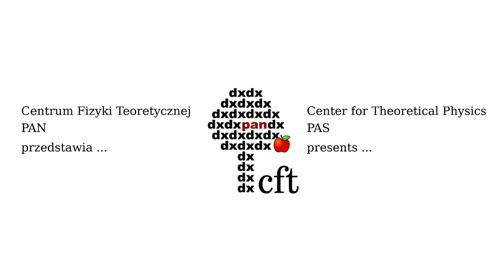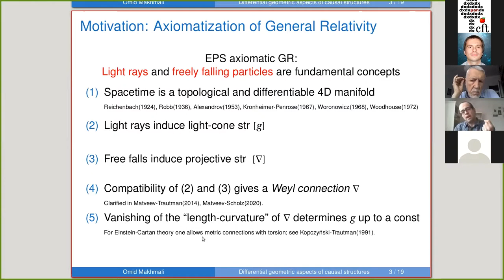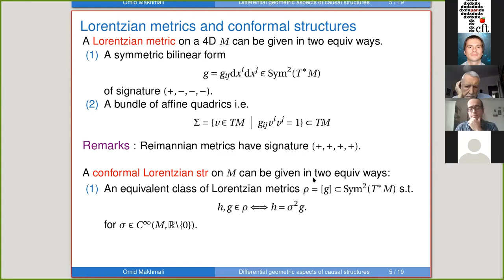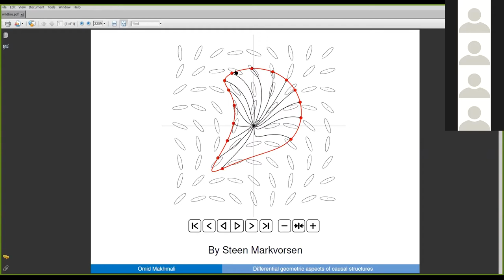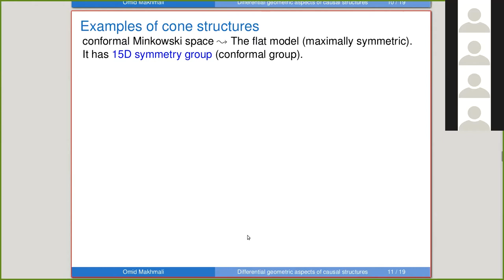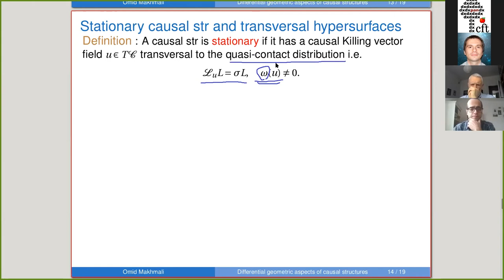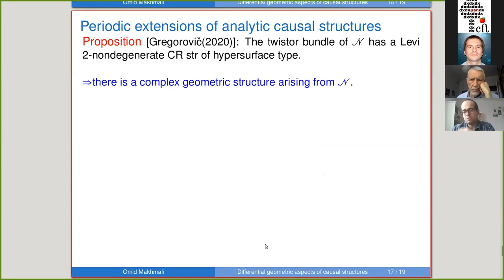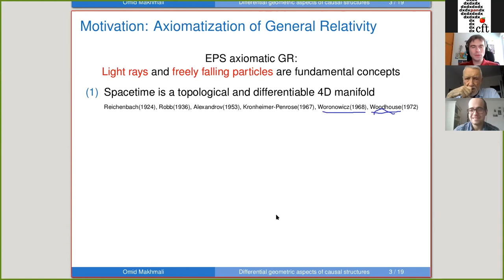Dr O. Makhmali (CTP PAS): Differential geometric aspects of causal structures and related geometries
Dr Omid Makhmali, Center for Theoretical Physics PAS.
Differential geometric aspects of causal structures and related geometries
The light cone structure of spacetime encodes its causal properties. In this talk, we broaden  light cone structures by not assuming that they arise from Lorentzian metrics. After motivating and defining relevant geometric structures, I will give a non-technical survey of some new results on the local differential geometric properties of such cone structures and compare them with the well-known conformal geometry of Lorentzian metrics.